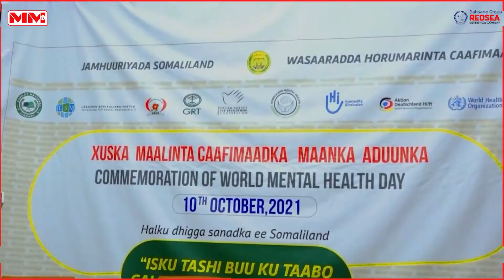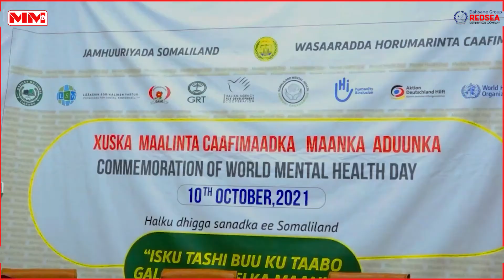Dood Cilmiyeed Ku Sabsan Sidii Loo Daryeeli Lahaa Dadka Qaba Xanuunada Maanka Oo Gabiley Ka Dhacday